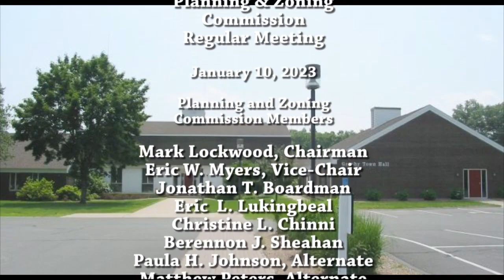Granby Planning & Zoning Commission - 01-10-23